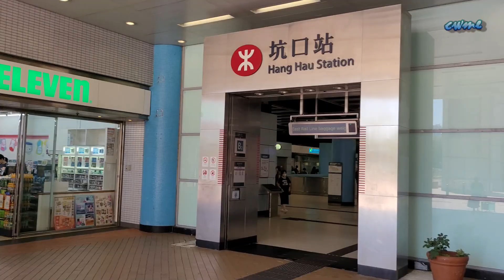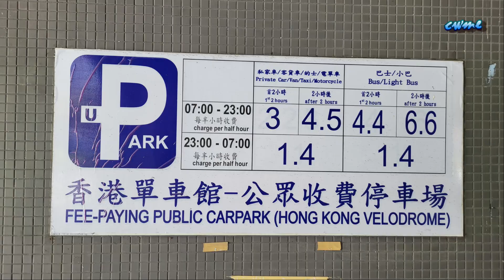[輕輕鬆鬆，秋日遊蹤] 將軍澳 坑口文曲里公園 | 現代中式庭園 | 絲木棉 美人樹 | 北區公園 | Hang Hau Man Kuk Lane Park | North District Park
坑口文曲里公園位於將軍澳。在佔地1.9公頃的空間裡，以瀑布、涼亭、有蓋廣場和其他園林設施構建成一個現代中式庭園。文曲里公園毗鄰坑口港鐵坑口站，交通方便。
Hang Hau Man Kuk Lane Park is located in Tseung Kwan O. With an area of about 1.9 hectares, the park provides a contemporary Chinese-style garden with waterfall and pavilions, covered plaza and other amenities. Situated at a convenient location adjacent to Hang Hau MTR station, the park is well used by residents nearby as they commute daily through town.

影片內容 Contents:
00:00 前往路線 Access route
03:01 坑口文曲里公園 Hang Hau Man Kuk Lane Park
06:12 金鳳 Peacock flower
07:35 天堂鳥 Bird of Paradise Flower
09:32 北區公園 North District Park
10:32 絲木棉 Floss-sick Tree

拍攝日期 Date of photography  : 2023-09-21, 22